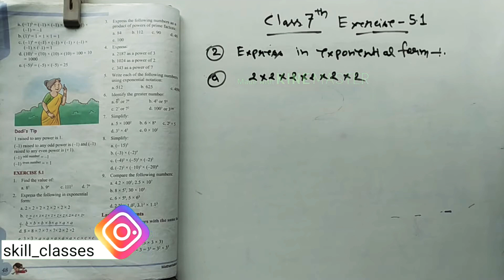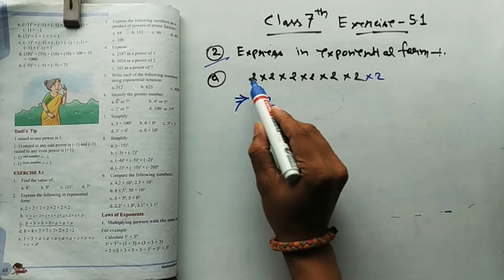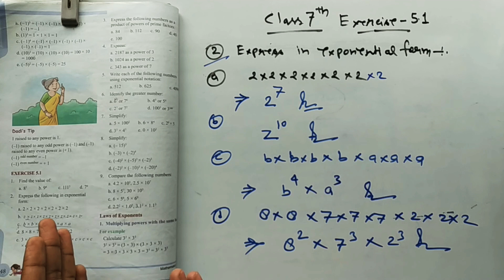Class 7th Math । with PDF । Q-2 / Ex-5.1 । Powers & Exponents । CBSE NCERT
Powers and exponents Questions
CBSE NCERT PATTERN MATH

Amazon sell

stylish shoes

Stylish slippers